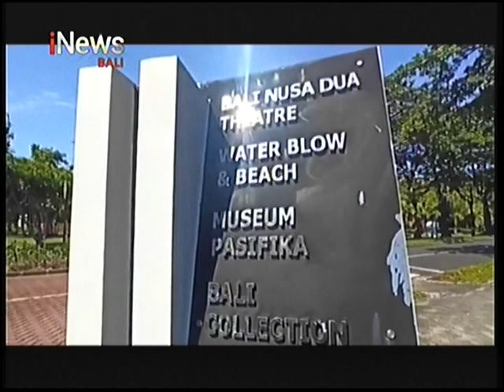Kadin Batal Gelar Munas di Bali, Pelaku Pariwisata Kecewa